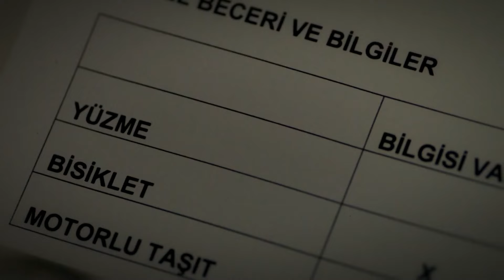قصة حب أكيم و كانات #4 - اسمعني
قصة حب أكيم و كانات #4 - أول قبلة
جميع حلقات مسلسل  اسمعني 👇🏼

 الإنتاج: Süreç Film
المخرج: علي بالجي
السيناريو: مقبولة كوسيف

طاقم ممثلين
بيرك هاكمان
رابعة سويتورك
جانر توبتشو
هيلين كانديمير
بوراك جان
سمية أيدوغان
فريدة تشتين
أيتاش أوشون
ملتم أكتشول
ألبير أتاك
بديعة إينر
حمدي ألب
أوتكو جوشكون
ياسمين بركيش
يليز أكاي
جيمري أوزشيشمان
ديلارا سمبول
بسته كابتان أوغلو
إبراهيم يلدز
دورول بازان
مراد دالتابان